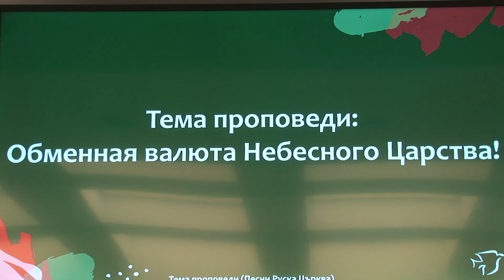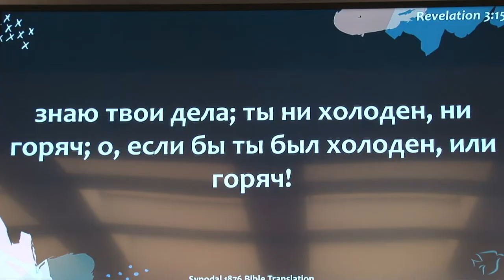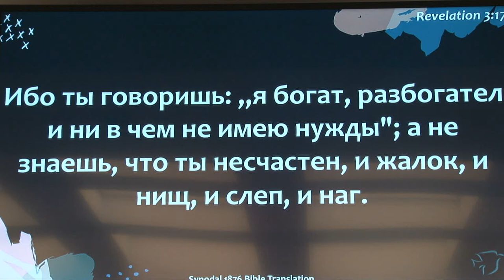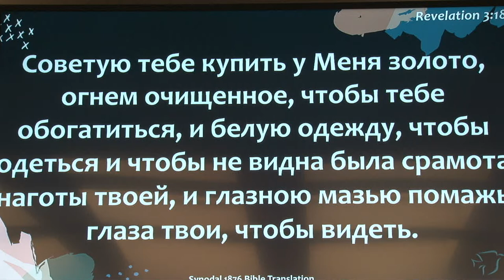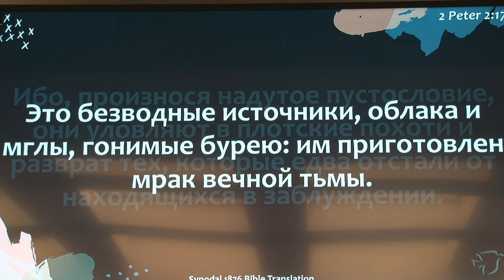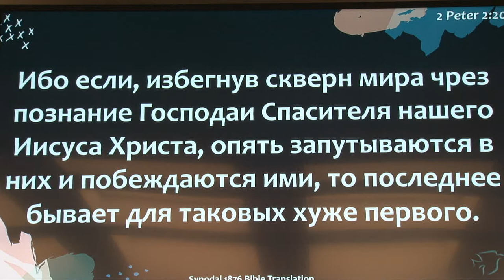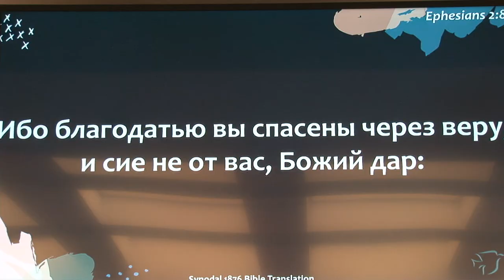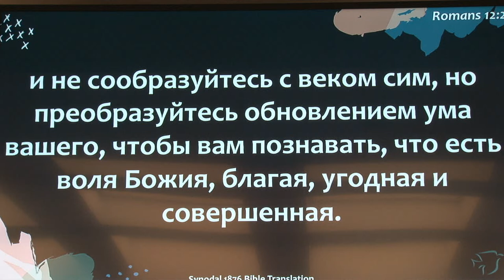Обменная валюта Царства Небесного. Проповедует пастор Геннадий Ни